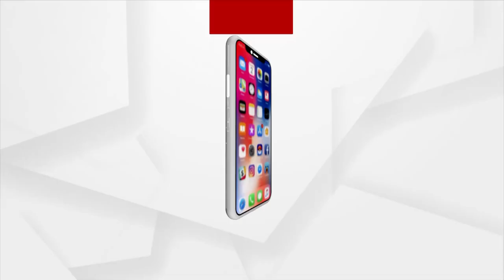ନାବାଳିକାଙ୍କୁ ଦୁଷ୍କର୍ମ ପରେ ହତ୍ୟା !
ନାବାଳିକାଙ୍କୁ ଦୁଷ୍କର୍ମ ପରେ ହତ୍ୟା । କଳାହାଣ୍ଡି ଜୁନାଗଡରେ ଲଜ୍ଜା । ଘଟଣାର ୫ଦିନ ପରେ ବି ପୋଲିସର ଆକ୍ସନ ଶୂନ ।